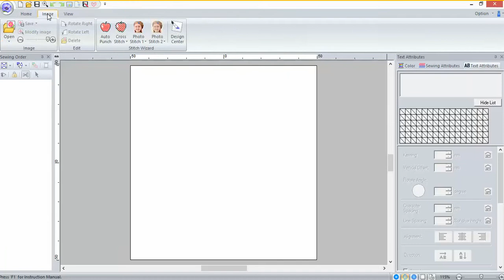1. Podstawy korzystania z programu hafciarskiego PE Design 11 - podkład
❤️ Śledź nasze pozostałe profile:
📸 Odwiedź nasz Instagram:
🧵Odwiedź naszą stronę:
maszynybrother.pl
✂️ Dołącz do grupy wsparcia: